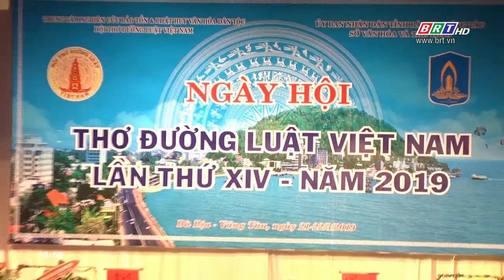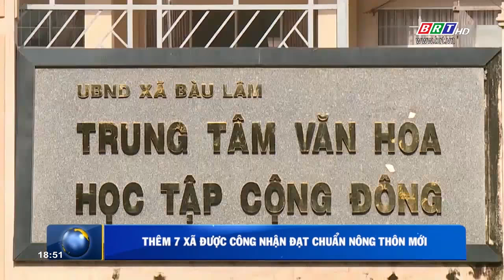Vấn đề trong tuần ngày 24/3/2019